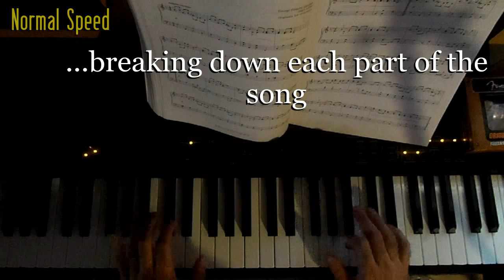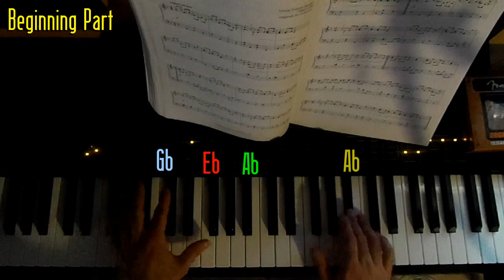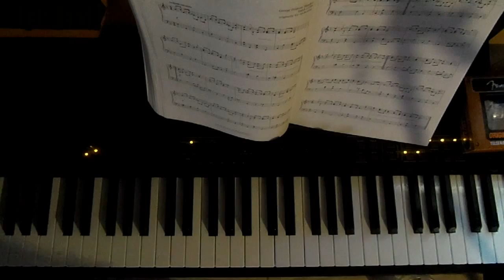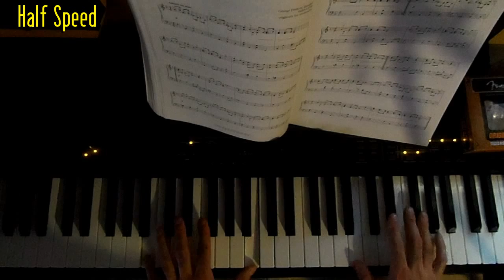The Legend of Zelda Theme Piano How To Play Tutorial Easy Arrangement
This is a tutorial for how to play the Legend of Zelda Theme on Piano. Break down of the theme into the main melody and chords in my easy arrangement. Notes are displayed on the screen.